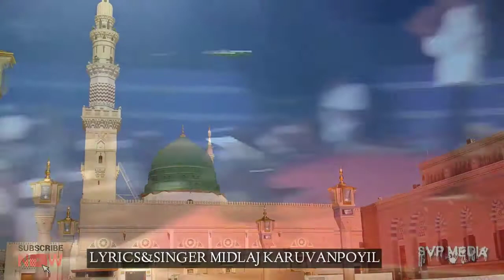ഇഷ്‌കാണെൻ പൂമദീന... 15വയസ്സുകാരൻ രചിച്ച് പാടിയ ഗാനം | Midlaj Koduvally 🤩🤩